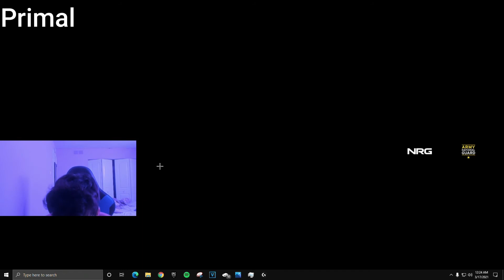The End Is Here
Plz Epic...